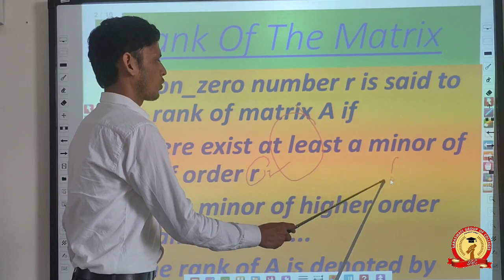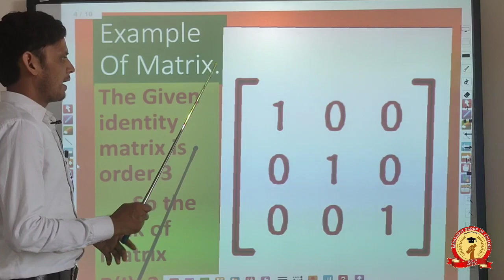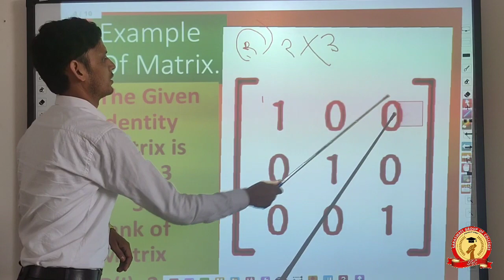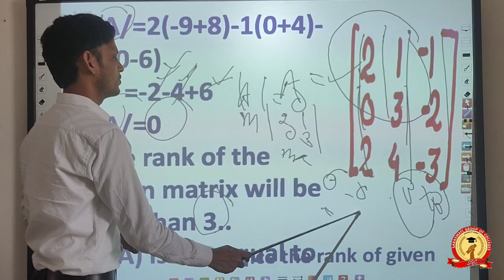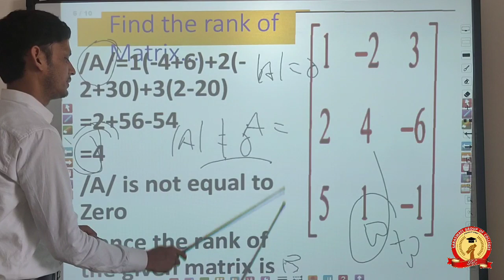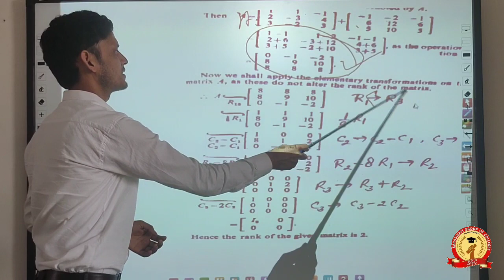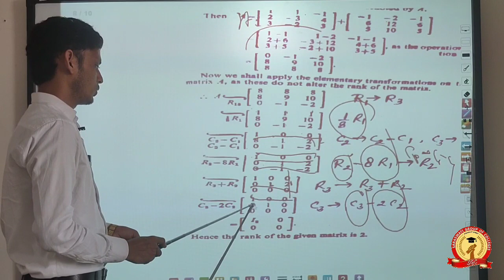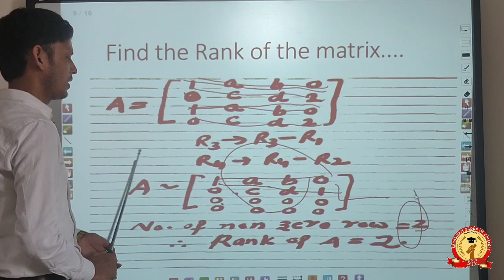B.Sc- I (Paper-III) Mathematics|| Matrices and Differential || Rank of the Matrix || SGC Slide-05